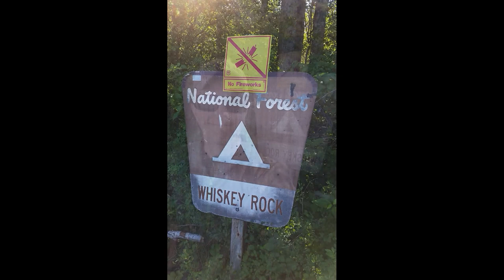Whiskey Rock Bay, Idaho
Overnight camp at Whiskey Rock Bay on the shore of the beautiful Lake Pend Oreille, Idaho shortly after the Bayview fire in 2015. Things seemed to have cleared up!